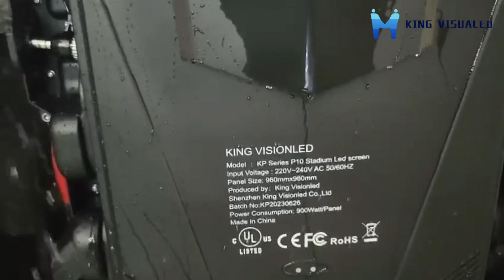Football Stadium Perimeter LED Display P10 Waterproof Advertising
We can provide Football Stadium Perimeter LED Display, P10 Stadium Perimeter LED Display, Waterproof Stadium Perimeter LED Display and so on.
Shenzhen King Visionled Optoelectronics Co.,LTD  ,  quality Football Stadium Perimeter LED Display P10 Waterproof Advertising manufacturer from China.